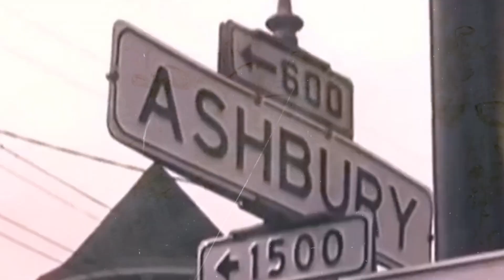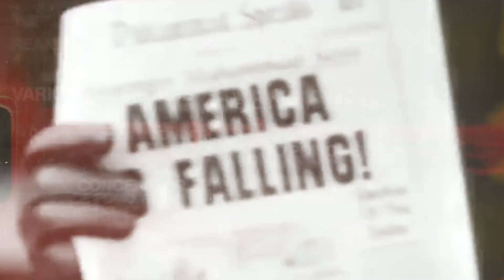Stefch0o0 - Funk From The Future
Reuploading an old instrumental after finally finishing the visuals for it with some cuts from the The Story of Funk One Nation under a Groove documentary.

If you are a funkrard like me and you haven't seen it you can watch the whole movie